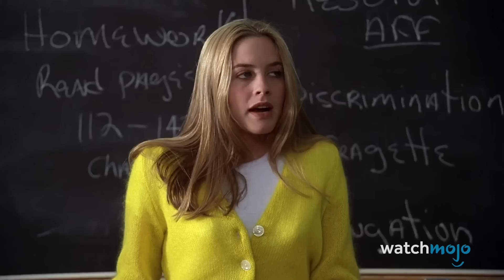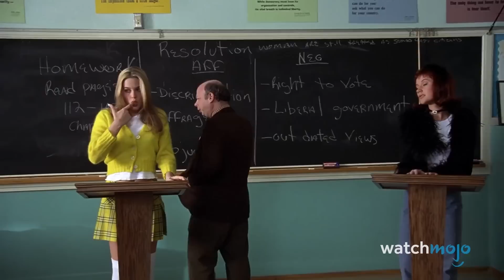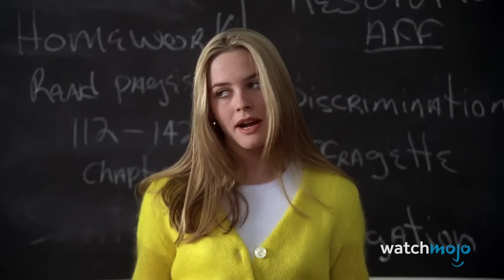ТОП 10 Культовых Моментов В Кино, Которые Получились Случайно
Эти незапланированные моменты в кино заставляют сценаристов устыдиться! В этой подборке мы рассмотрим непреднамеренные реплики и действия в эпизодах фильмов, ставших легендарными. В нашу подборку вошли фильмы "1917", "Казино Рояль", "Подозрительные лица" и другие! Если мы упустили ваш любимый "случайный" эпизод, обязательно напишите о нем в комментариях ниже!